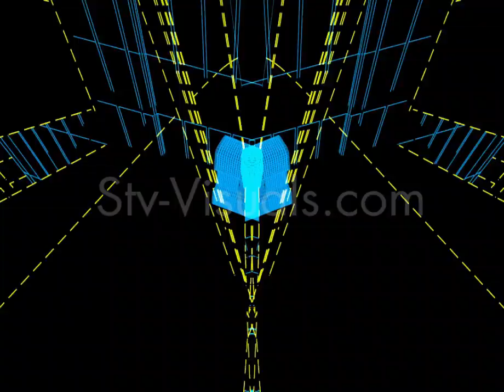Hardstyle VJ visual mix by Stv-Visuals (EDM Visuals)